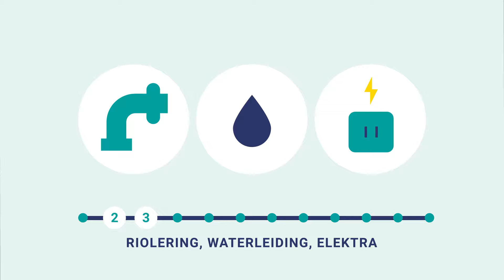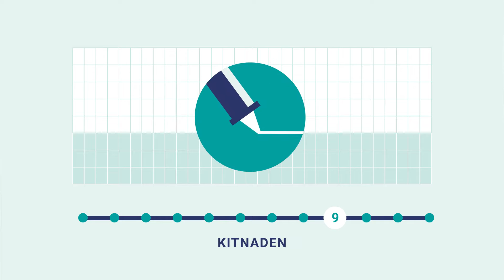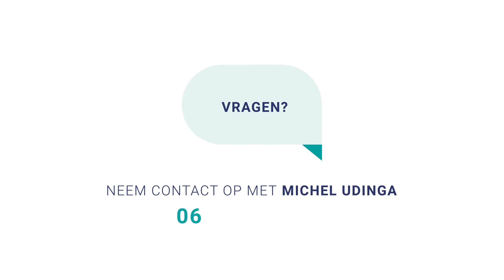Animatie video | Hegeman Bouw Partners / Omnia Wonen - Werkzaamheden (2021)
Wilt u ook een animatie video laten maken door videobrouwerij? Kijk dan eens op onze website voor de mogelijkheden